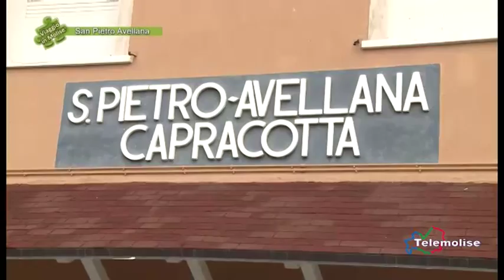Mostra mercato del tartufo bianco 2015 - 04 - 3389 - San Pietro Avellana